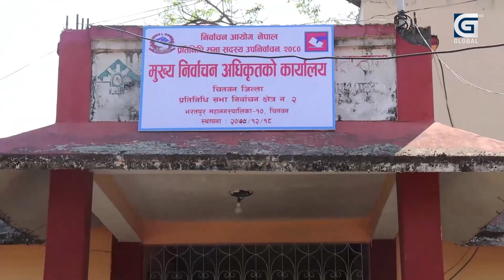रवि हराउन चितवन पुगे विश्वप्रकाश, चुनाव जित्नेमा ढुक्क रवि